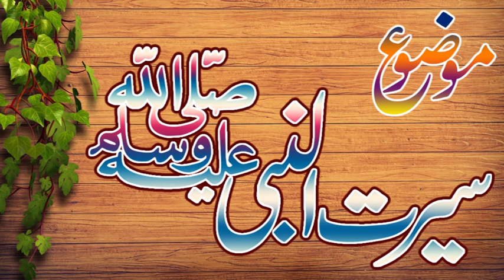Molana Nafees ur Rehman Beautiful Byan 2019|Seerat un Nabi SAW|ishfaqsahiwal